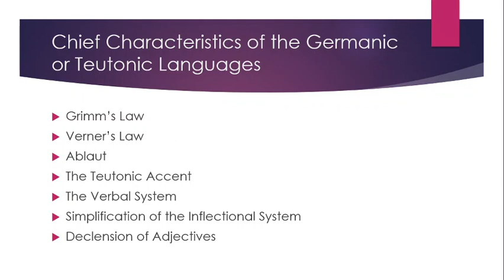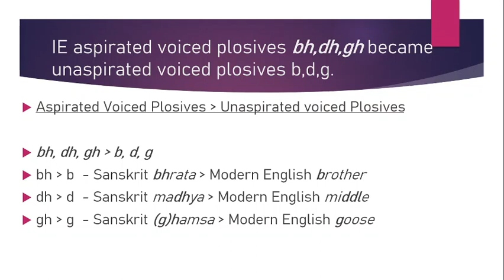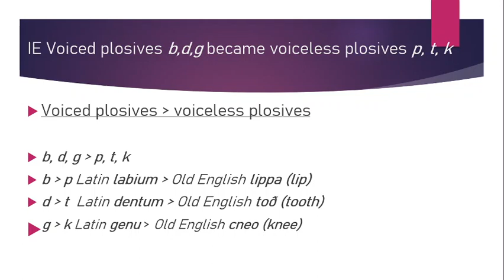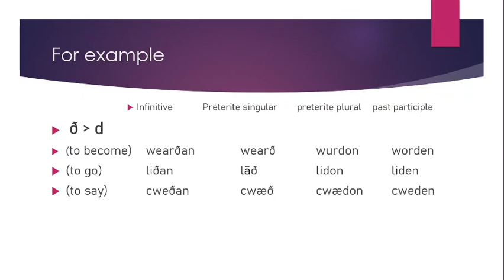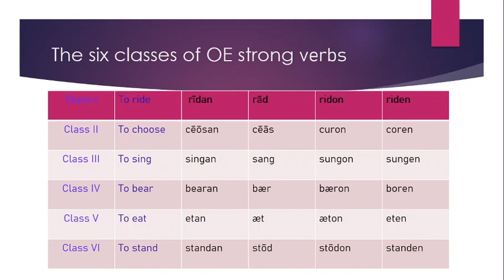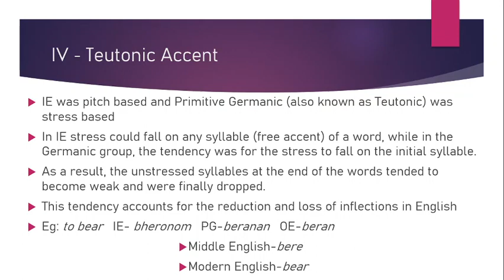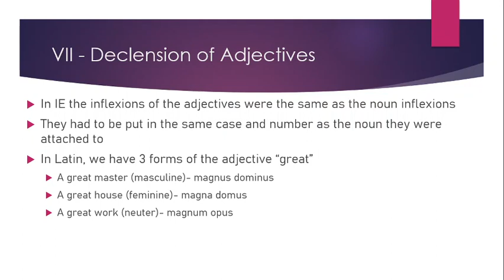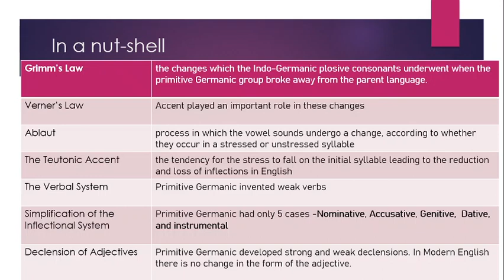Germanic/Teutonic Languages- Grimm's Law, Verner's Law..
This video describes the chief characteristics of the Germanic branch of languages like Grimm's Law, Verner's Law, Ablaut, The teutonic Accent, The Verbal system, Simplification of the Inflectional system and Declension of Adjectives. it is prepared for BA English Language and Literature students outrightly as per the prescribed text "A Concise History of English Literature and Literature" by K. Radhakumari.

PS: there is an error in the audio at 5:13- 5:24 minutes of this video. i have blurred the statement there. plz understand it as in medial postions voiceless plosives /p,t,k/ became the voiceless fricatives /f, θ, h/ only if the preceding syllable was stressed or accented. thank you.